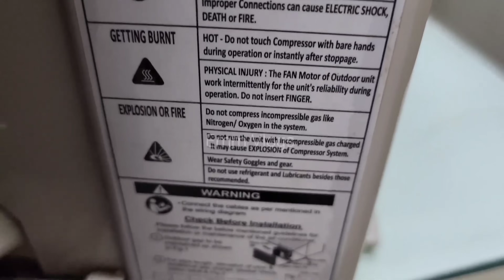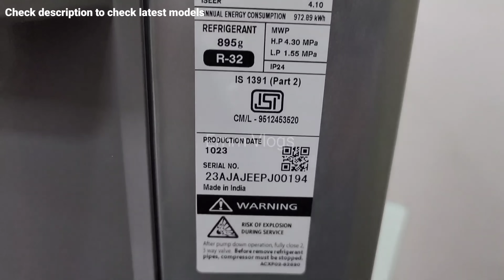LG vs Panasonic AC Comparison || LG Dual Inverter AC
Panasonic AC vs LG AC Which is Better ⚡ LG vs Panasonic 1.5 Ton AC 2024 ⚡ LG vs Panasonic AC Comparison
In this video we shown you the inside quality of Both LG and Daikin AC's Indoor Units. Both has good build quality and provides good performance. If you want to buy a best ac for home or office, they are best AC in 2024.

Best AC in INDIA 2024 | Best 5 Star Inverter AC 2024

• Panasonic 1.5 Ton 5 Star Inverter AC

• LG 1.5 Ton 5 Star Dual Inverter AC

Using them for your purchase won't increase the price but Emm Vlogs may get some affiliate commission, which helps us run our YouTube channel and we will be grateful for your help.

panasonic vs lg
lg vs panasonic ac
panasonic vs lg ac
panasonic vs lg 2024
panasonic ac vs lg ac
lg vs panasonic ac india
panasonic vs lg ac review
panasonic vs lg ac 1.5 ton
lg vs panasonic ac 1.5 ton
panasonic vs lg inverter ac
lg vs panasonic inverter ac
panasonic vs lg dual inverter
ac comparison lg vs panasonic
is panasonic ac better than lg
lg vs panasonic split ac india
panasonic vs lg air conditioner
lg vs panasonic ac which is best
lg vs panasonic inverter ac 2024
panasonic vs lg ac 1.5 ton 5 star
panasonic vs lg split type aircon
panasonic vs lg ac 1.5 ton 3 star
panasonic vs lg ac which is better